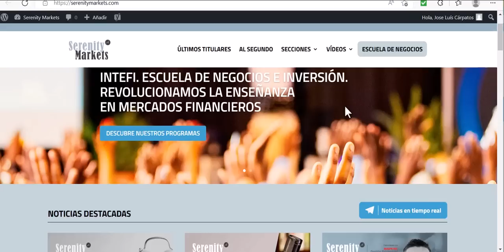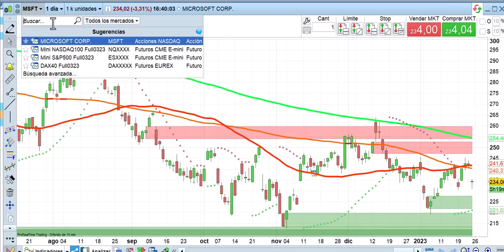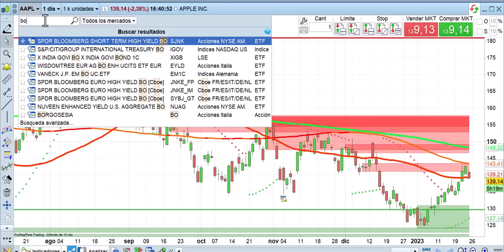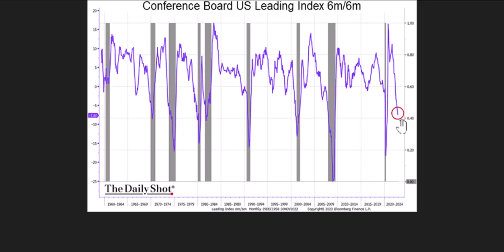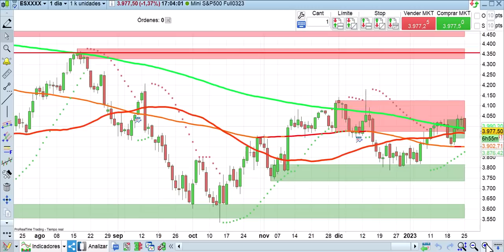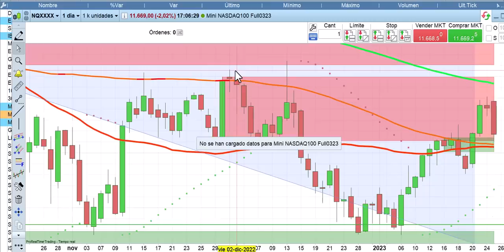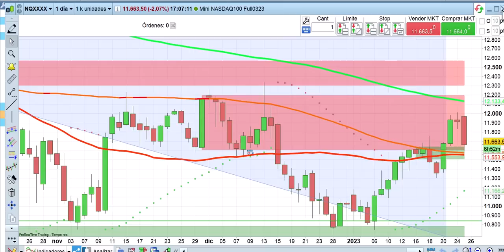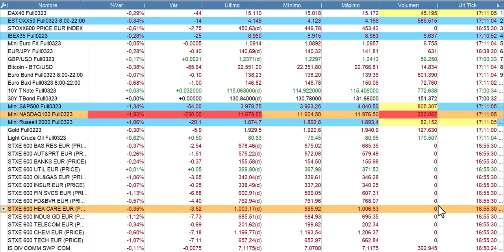Crónica de cierre bolsas, economía y mercados 25 1 2023 Cárpatos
noticias financieras en real de 8h a 22h todos los días